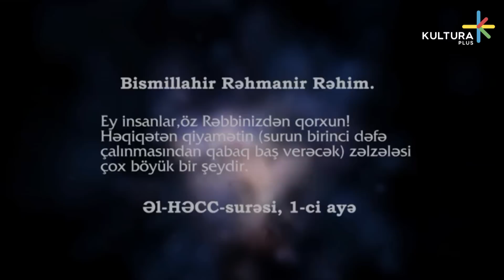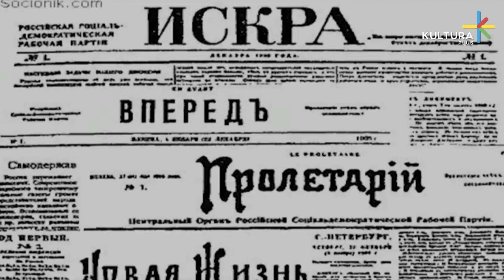Səcdəgah. Şamaxı 1-ci hissə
1902-ci ildə Şamaxıda növbəti dağıdıcı zəlzələ baş verdi. Hökumət bu zəlzələnin nəticələrini aradan qaldırmaq və şəhərdə bərpa işləri aparmaq üçün bura xüsusi arxeoloji komissiya göndərdi. Komissiya şəhərin ən əsas və ən qədim tikilisi olan Cümə məscidinin hicri tarixi ilə 124-cü ildə, miladi tarixi ilə 743-cü ildə inşa edildiyini müəyyən etdi….